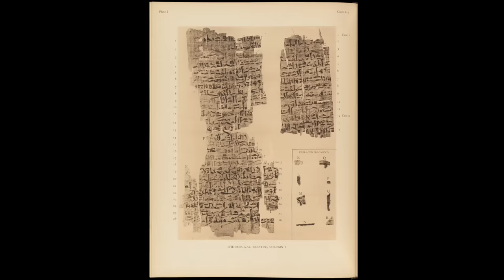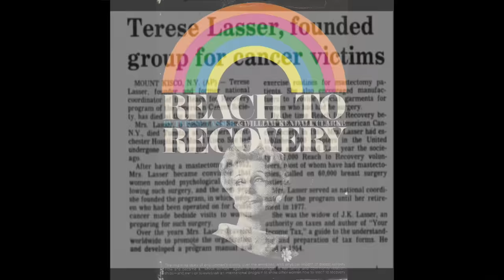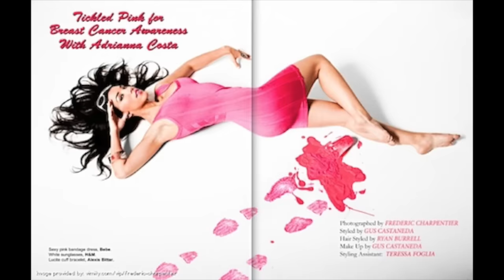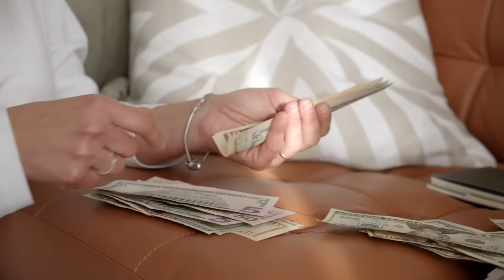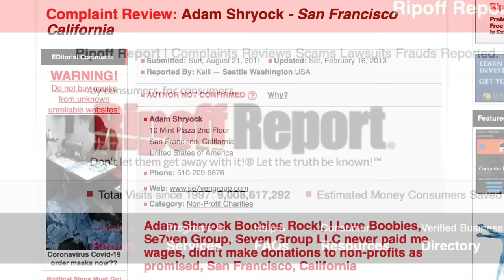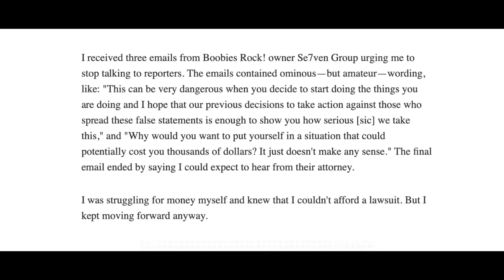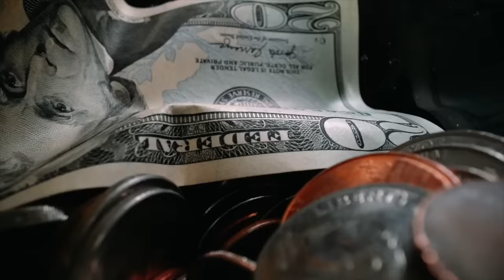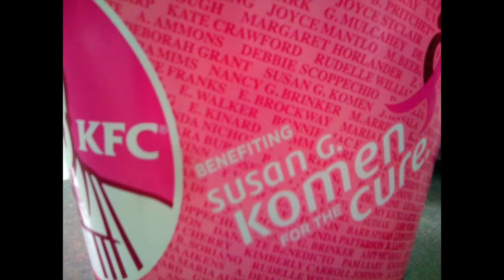Breast Cancer Awareness is a Scam, and You Fell For It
October is breast cancer awareness month, also known as Pinktober. Because of this, many people wear the pink ribbon to show solidarity with those affected by this life-threatening disease. But what you might not know is that while you are supporting a lot of these companies who vouch to raise awareness and funds for breast cancer, you might be participating in a scam. Because with pinkwashing, some companies that you may think are helpful to breast cancer patients are truthfully harmful to all. One of these fraudulent companies includes ‘Boobies Rock!’ founded by Adam Shryock, a man who was no stranger to charity fraud and was able to capitalize off of this disease due to the shift from breast cancer awareness to advocacy to glamorization.

I’m Petal Palmer and I bring you stories of medical cases and mysteries from around the world.

TIMESTAMPS:
00:00 - Introduction
03:40 - History of cancer
05:43 - Mary Lasker and breast cancer awareness
08:10 - Terese Lasser
10:25 - Shirley Temple Black and activism
11:16 - Audre Lorde
11:25 - Pink ribbon and Charlotte Haley
12:53 - Matuschka mastectomy
13:16 - Movement becomes popular
13:56 - Adam Shryock scam ‘Boobie’s Rock!’
17:21 - Jay Thompson discovery
24:32 - Ripoffreport.com scam report
26:30 - Secrets unraveled
31:07 - ‘Cashing In On Cancer’ article
31:53 - Legal action
36:10 - How this all happened
38:23 - Pinkwashing
39:22 - Susan G. Komen controversy (KFC)
41:53 - Annie Bond
43:30 - Closing remarks
45:01 - Breast cancer patient resources